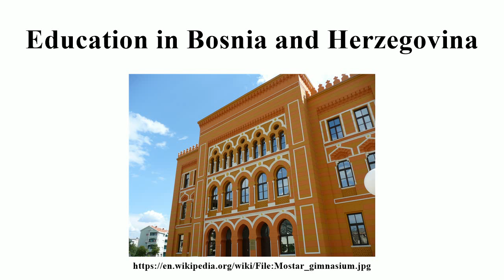Education in Bosnia and Herzegovina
Image-Copyright-Info
Author-Info:   New England universities

Image-Copyright-Info